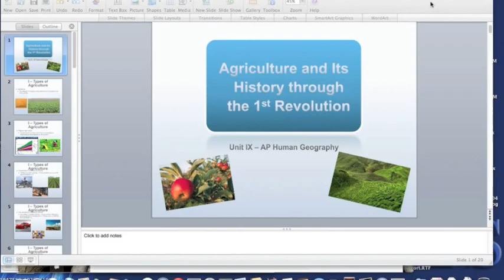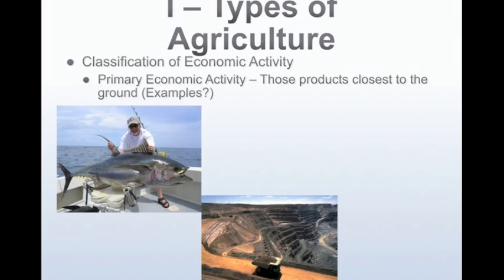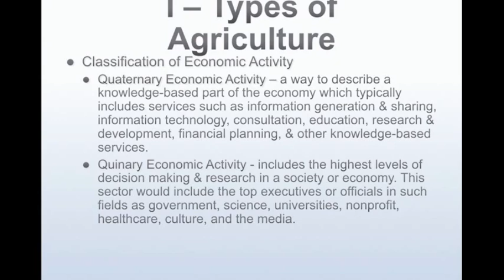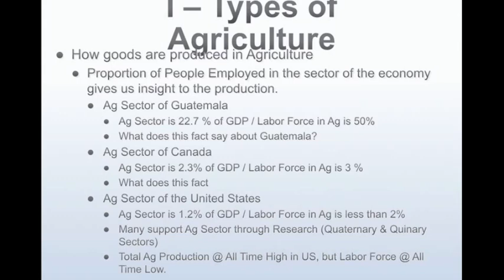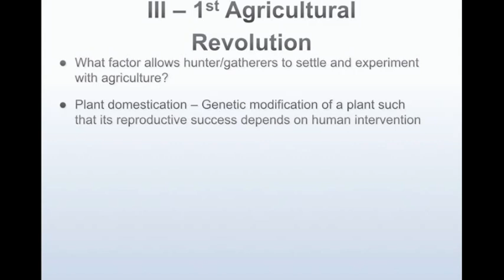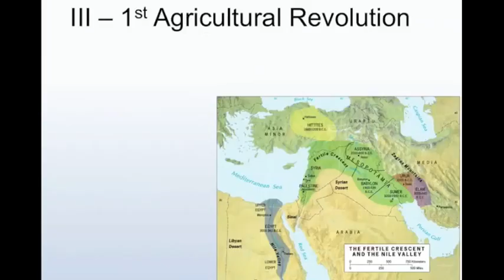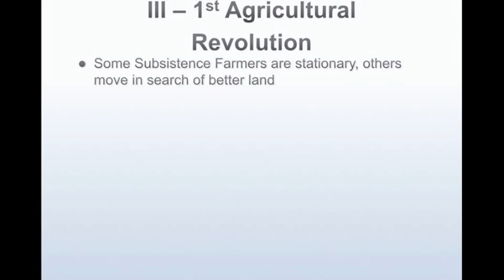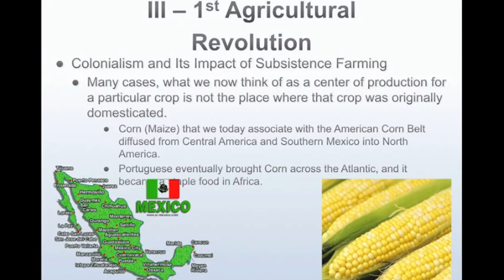Agriculture :1st revolution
Lecture on the history of agriculture through the first revolution.